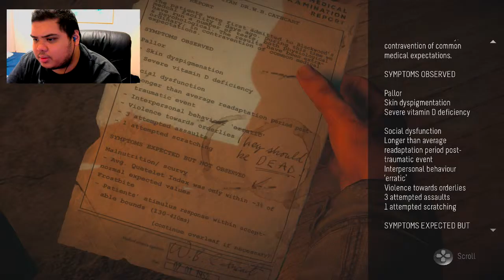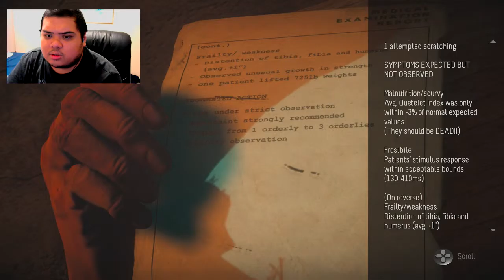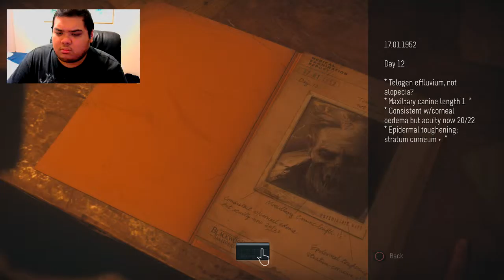Let's Play Until Dawn - Z Stream Part 15